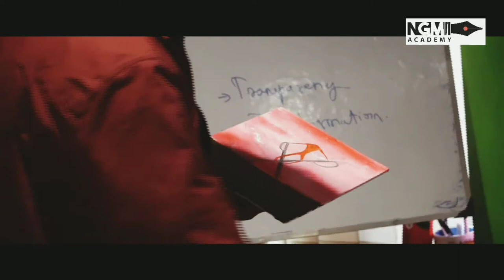Acrylic Surrealism Painting Workshop by Sasi From Chennai!!!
-✓A Surrealistic Workshop by our Artist Sasi from Chennai!!!
-✓All Surrealistic moments captured by @dr.dave_o_dev !!!
-✓ Music in the background is by the artist , Eddie van der Meer - Believer ,Guitar Cover!!! @eddievandermeer_
-✓ We Thank our lovely Participants who made our Sunday even better with their Art Enthusiasm!!!
-✓ Celebrate Art and the Artist with us!!!